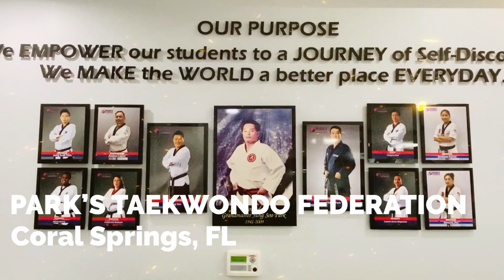LEAD THE WAY TALK SHOW: EPISODE 5: INTERVIEW WITH GRANDMASTER PARK, SMALL BUSINESS OWNER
LEAD THE WAY
HOSTED BY: MIKAEEL ALI
A multi-episodes show in which I interview coaches, small business owners, leaders and front line workers who are making a difference and leading the way during Covid19 pandemic in my community in Boca Raton, Florida.

EPISODE 5: AN INTERVIEW WITH GRANDMASTER PARK OF PARK'S TAEKWONDO, CORAL SPRINGS, FL

FILMING LOCATION: PARK'S TAEKWONDO HEADQUARTERS, CORAL SPRINGS, FLORIDA